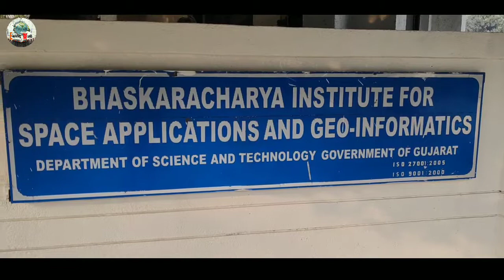India's first geographic at Bhaskaracharya Institute For Space Applications and Geo-Informatics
Bhaskaracharya Institute for Space Applications and Geoinformatics (BISAG) is a State level agency by Government of Gujarat to facilitate to provide services and solutions in implementing map-based GeoSpatial Information Systems. BISAG's SATCOM network is a satellite communication network service to provide distant interaction statewide. Currently BISAG is working to implement geo-spatial technologies for the planning and developmental activities pertaining to agriculture, land and water resource management, wasteland/watershed development, forestry, disaster management, infrastructure and education.
In June 1997, realizing the need to have satellite based communication for training at state level the “Remote Sensing and Communication Centre” RESECO was established under Science and Technology Cell, of Education Department of Gujarat Government. RESECO was renamed to Bhaskaracharya Institute For Space Applications and Geo-Informatics after the great Indian Mathematician of the 12th century, Bhaskaracharya in December 2003
The SATCOM facility comprises an uplink earth station, control room, TV studio, and a network of receiving classrooms.[3] These network is used to air practical training for .net and java teaching sessions conducted by Microsoft and TCSrespectively